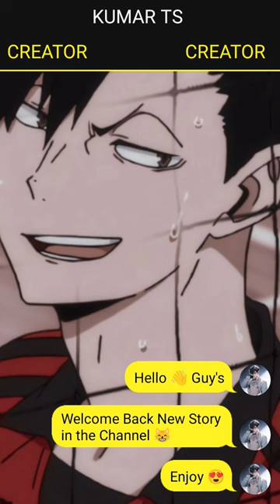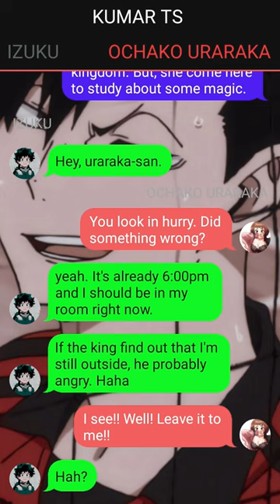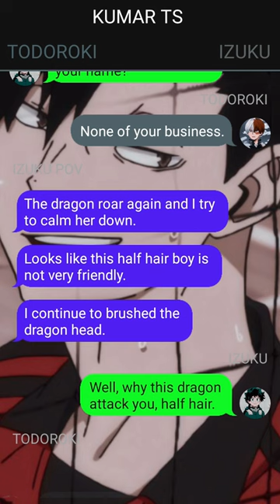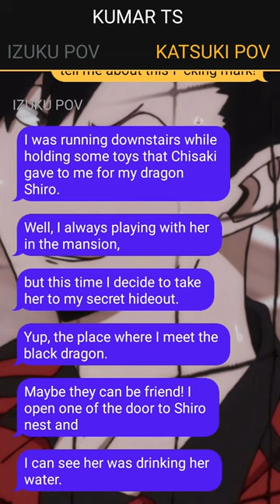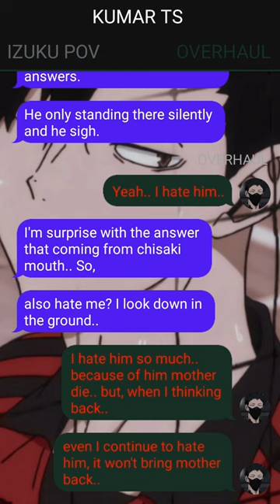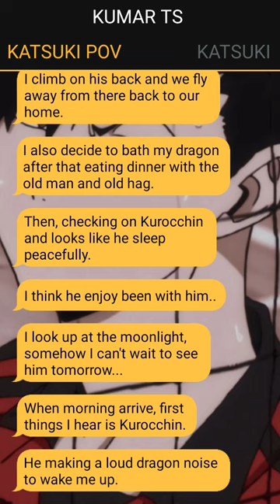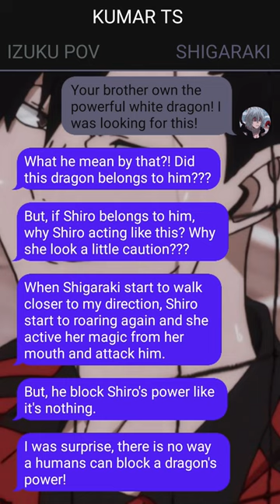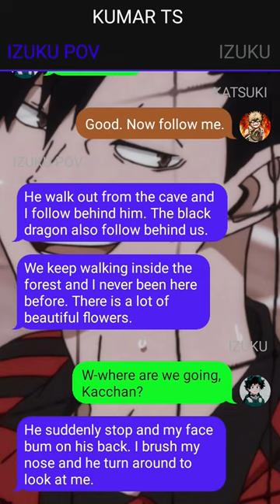Neglected Deku Texting Story // Black Magic Vs White Magic // Pt~1 //